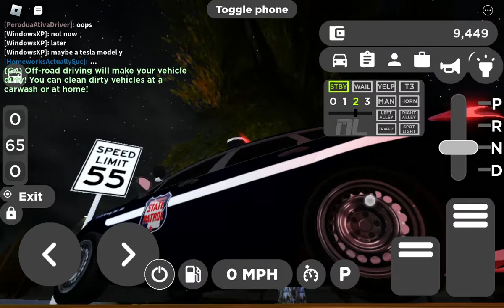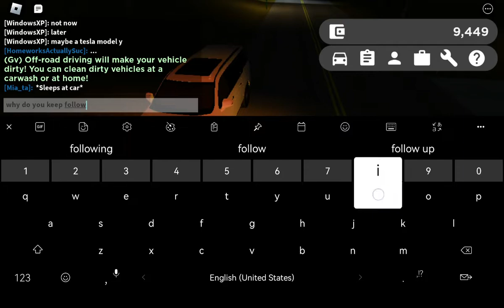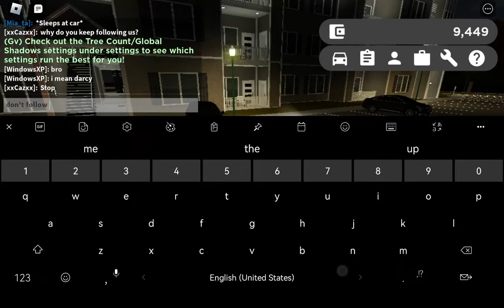President of greenvile moves to the new appartment | Greenvile Wisconsin roblox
Hello guys today the president is gonna move to the new appartment!